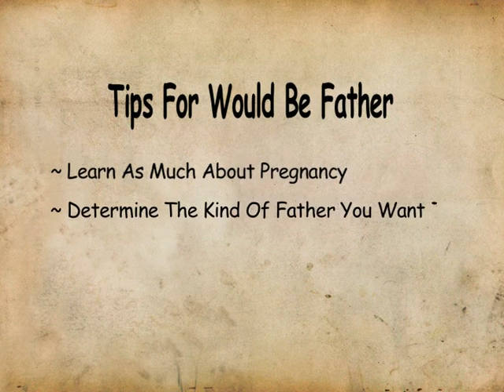BACHON SE SANSAR.mpeg